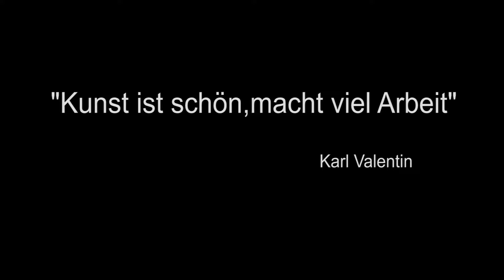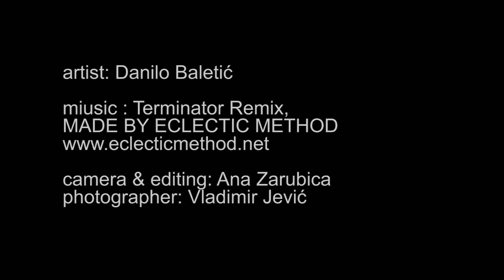Danilo Baletic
T7000 AS assebbling